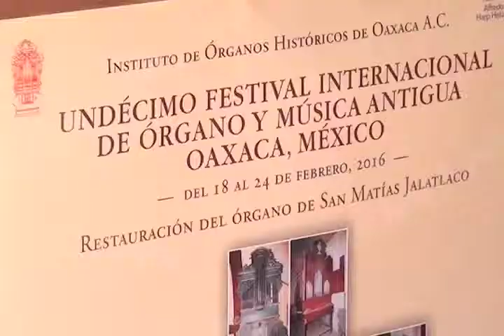KARIME FESTIVAL DE ORGANOS MVM TELEVISIÓN